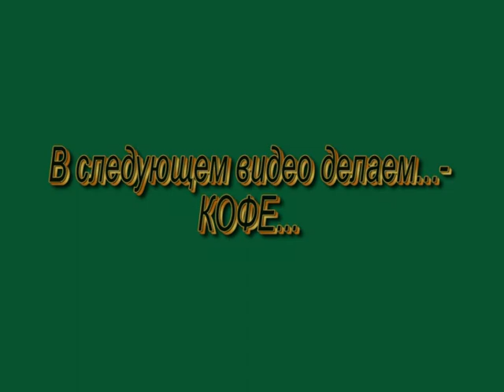Серьги своими руками. Этно бижутерия. Мастер класс!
серьги своими руками, из пластики, с помощью штампов! Пошаговый мастер класс. Подарок своими руками! Серёжки из полимерной глины!